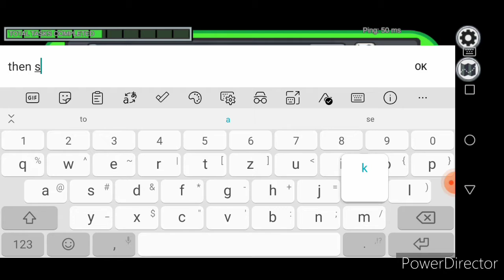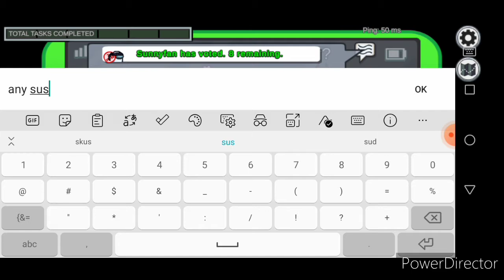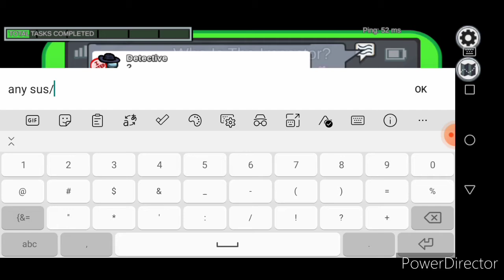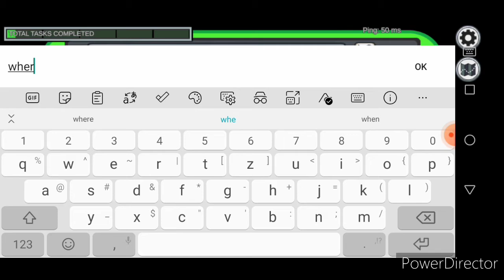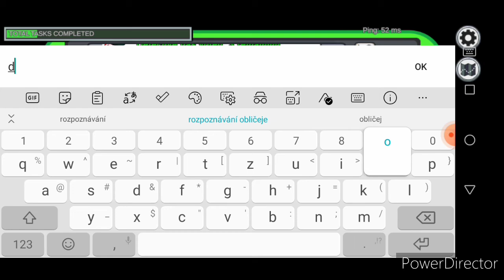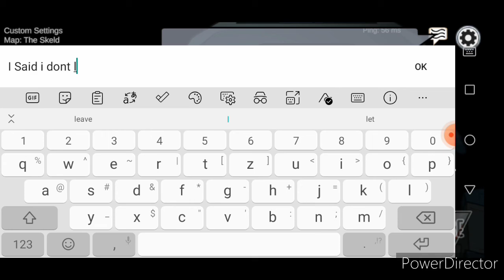Video s Fans, Among Us, CZ Let's Play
Intro: Trance - 009 Sound System Dreamscape